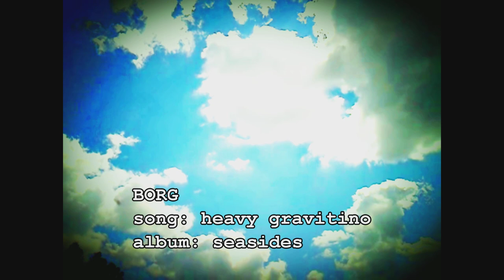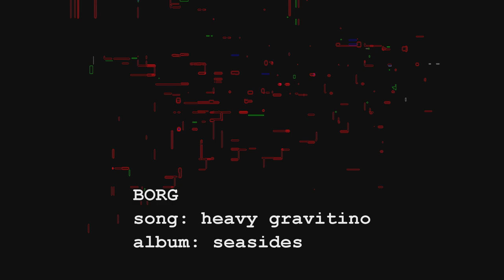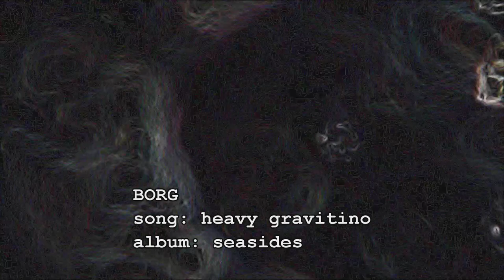BORG - heavy gravitino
from the album SEASIDES  by BORG
Jacob Curry on guitar
Paul Rager on keyboards
John Thomas Shields on drums
Joseph reeves on bass